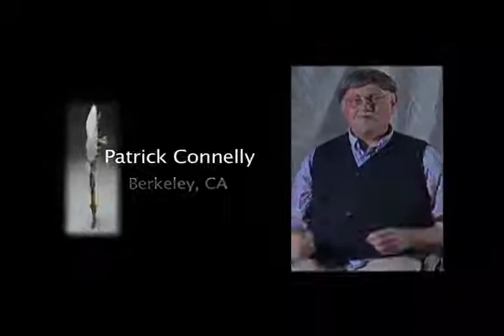Patrick Connally, Berkeley, CA: "Why This Project is Important"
Patrick Connally of Berkeley, CA answers the question, "Why is the It's Our Story project so important?"